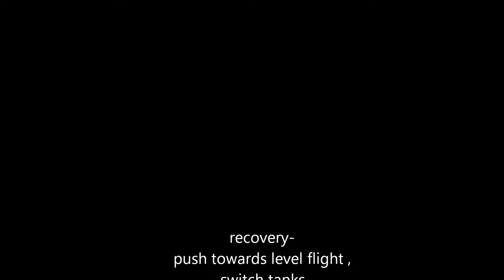Acro practice, engine stumbles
While practicing aerobatics, had fuel selector on the wrong tank without the flop tube. After several inverted maneuvers, and low on fuel in that tank, the engine stumbled going into a vertical maneuver. Pushed over to horizontal flight and switch tanks to the one with the flop tube. Always gets your attention.